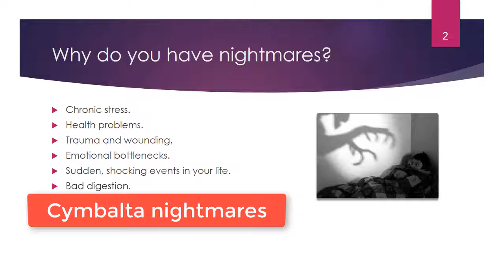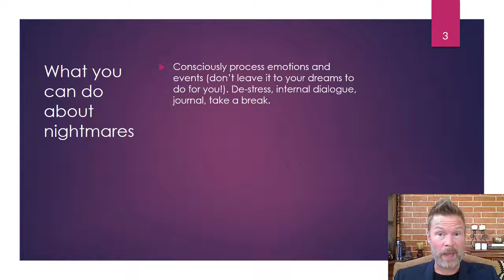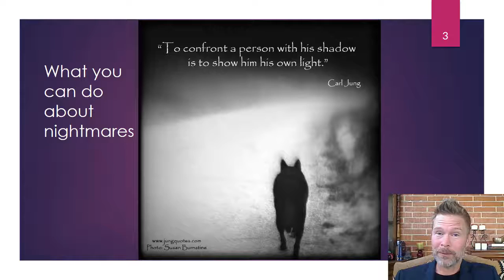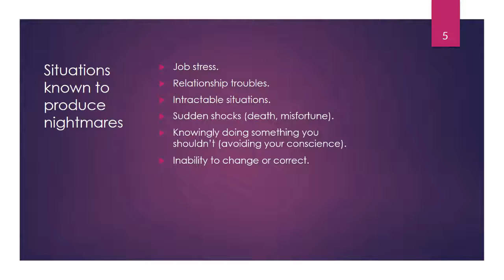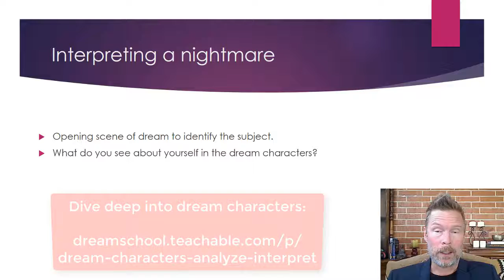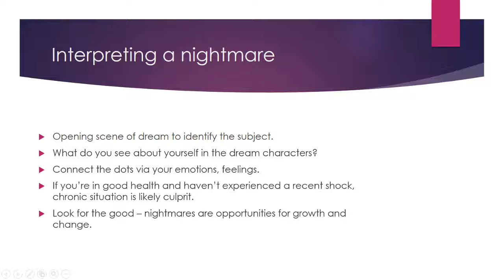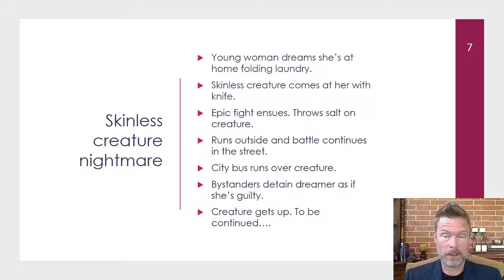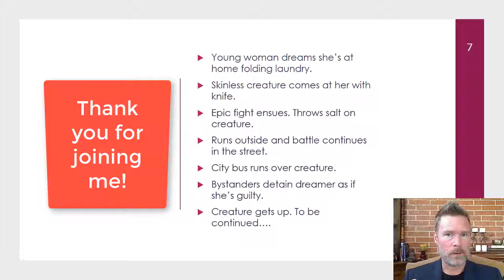Nightmares: Causes and Treatments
This video is adapted from a lecture given by J.M. DeBord where he addresses the causes of nightmares and how they can be treated. The lesson includes the interpretation of a nightmare that's traced back to an ongoing situation in the dreamer's life.

- Online classes for dream interpretation